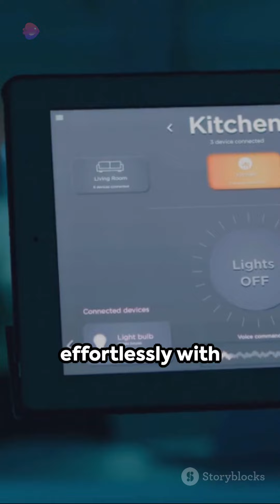systeme.io startup plan